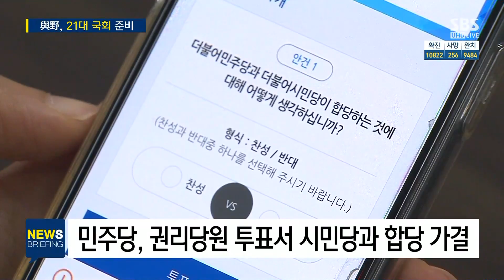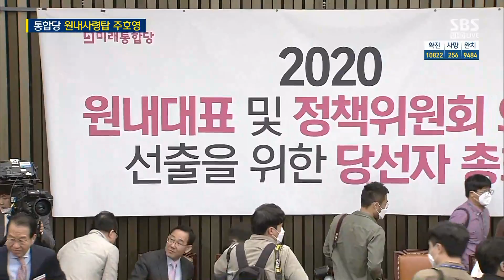통합당 방향키 잡은 주호영 "패배 의식 씻는 게 급선무" / SBS / 주영진의 뉴스브리핑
● 통합당 원내사령탑 주호영

"친박-비박 구분 없이 당 살려야 한다는 의중 반영 결과"

-장성철 공감과논쟁 정책센터 소장
"첫 관문은 金 비대위 위한 상임전국위 위원 설득"

-원일희 SBS 논설위원
"주호영, 김종인 비대위 추진하겠다는 의중"